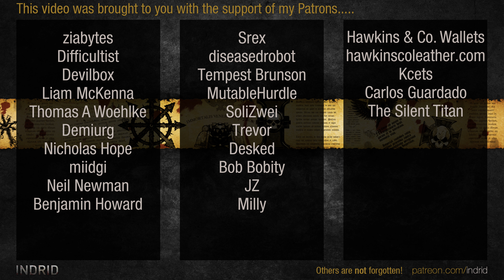WH40k: Dawn of War 2 - 3v3 | Proton + Rambo + Gipoit [vs] SchmusOperator + ChunkyCoates + Zorander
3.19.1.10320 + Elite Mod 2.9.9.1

Captain Proton | Chaos Space Marines [Chaos Sorcerer]
Rambo | Imperial Guard [Inquisitor]
Gipoit | Eldar [Farseer]
vs
SchmusOperator | Orks [Kommando Nob]
ChunkyCoates | Orks [Kommando Nob]
Zorander | Eldar [Farseer]

ELITE MOD